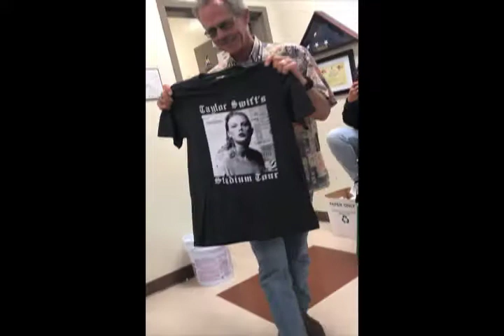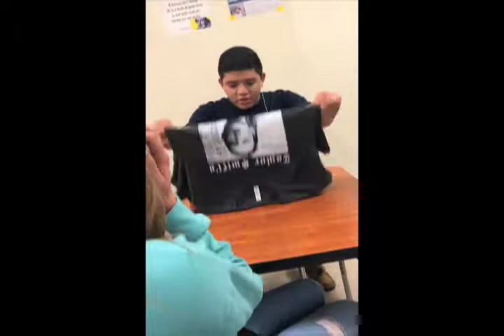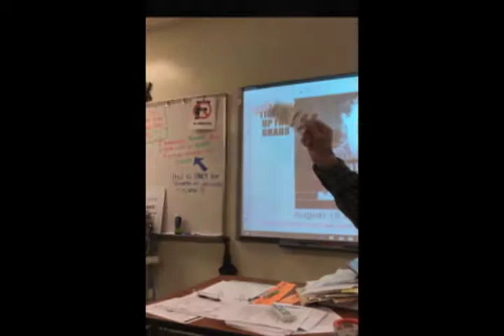Taylor Swift Tix Miami High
Moxie music sent high school students (through their teachers) an opportunity to win free tickets to see TAYLOR SWIFT. In my Advanced TV Production class at Miami High, I have a huge TS fan in ROBERTO. This is his story.  Stipulation on the video was to use song(s) from TS, but video footage had to be original. Please don't stop after the video because his reaction on getting the tickets is worth the 5:02 that the entire video runs. Thanks to Teresa at Moxie. Thanks to Taylor Swift. Enjoy. Thumz zup